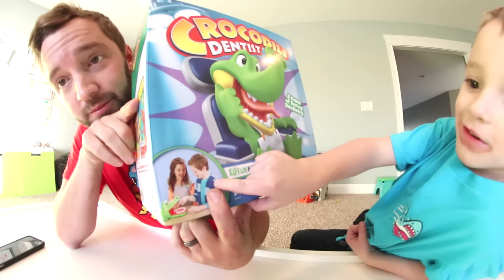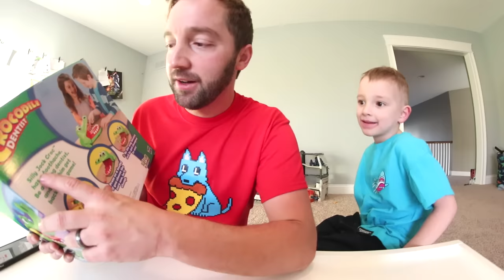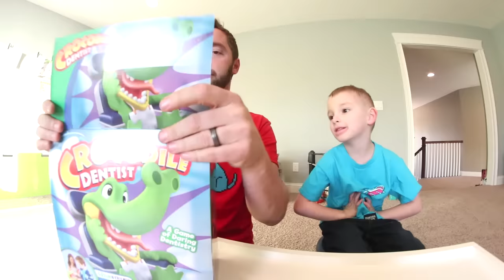Father & Son PLAY CROCODILE DENTIST! / Don't Get Chomped!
Don't Get Chomped! Haha. This was a fun game! We hope you guys liked watching us play Crocodile Dentist!